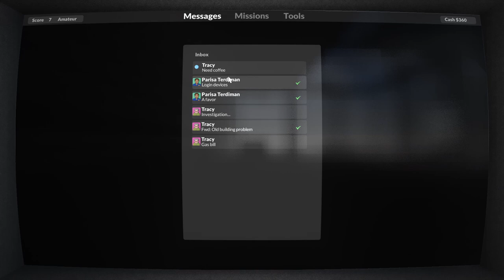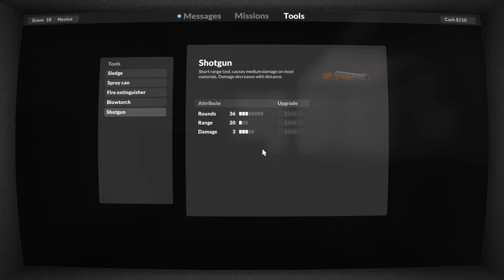they gave me a flamethrower so i burned down everything in Teardown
About Teardown

The moment you pick up your first target, an alarm goes off, and the heat is on. Run, jump, drive, slingshot, do whatever you need to collect all of the targets, and escape before security arrives.

Game modes

Campaign

With your company pressured by increasing debt, you start accepting work from some more or less shady individuals. Soon you are knee-deep in a murky soup of revenge, betrayal, and insurance fraud. Beginning with some more or less legitimate assignments, you soon find yourself stealing cars, demolishing buildings, blowing up safes, and more. Upgrade your expanding arsenal of tools by searching for hidden valuables scattered around the environments.

Sandbox

Play around in the various environments with the tools you have unlocked. In this mode you have unlimited resources and an abundance of vehicles. No pressure, just pleasure.

Create

Features

► Fully destructible voxel environments
► Realistic physical simulation of objects, debris, vehicles, water, fire, and smoke
► Ten different tools ranging from sledgehammer, blow torch and fire extinguisher to guns and explosives
► A campaign with an escalating storyline and a gallery of interesting characters
► Sandbox mode for you to roam around in the various environments